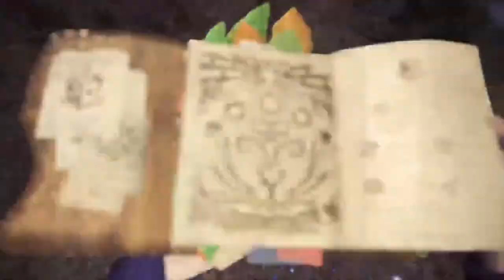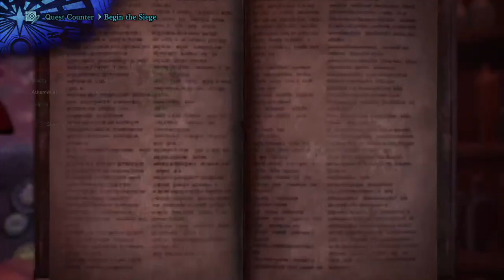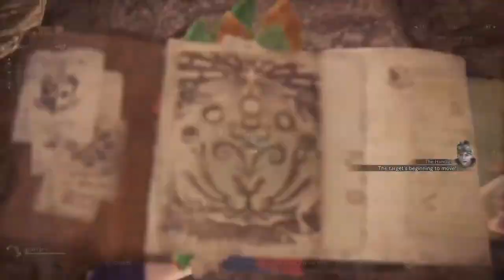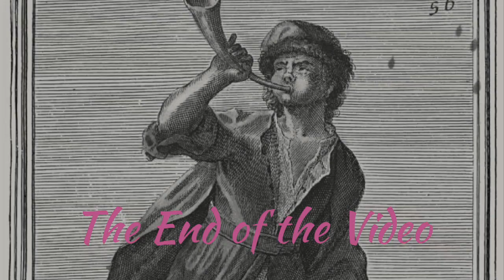A Conversation with Team Darkside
A conversation with Team Darkside members Chris and Amadeus225!! We talk about some history of Team Darkside, the ESA event, what goes into a Team Darkside video and a bunch more!

🔥 Check out Team Darkside here!☞

Check Out These Other Awesome Monster Hunter World Playlists on my channel!

Hello, my name is Griffted. I play a game called Monster Hunter and use a weapon called the Hunting Horn. I make videos about the Hunting Horn. I talk about the Hunting Horn. I write about the Hunting Horn. I dream about the Hunting Horn. Lets get whimsical together.
This video couldn’t have been made without:

Intro by Zimmtekk!

Rockit Maxx

🎨 Thumbnail and video art by -
Griffted

Monster Hunter World & Monster Hunter Generations Ultimate Hunting Horn Hero